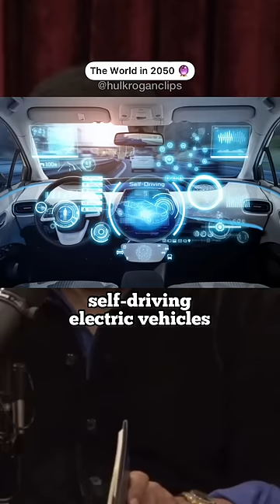What will the world look like in 2050?